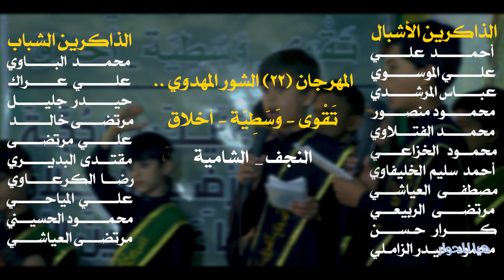(عصر القبورية )راب مهدوي || هيّا هيّا للحوار || الأشبال : باقر الفهد - محمود الفهد